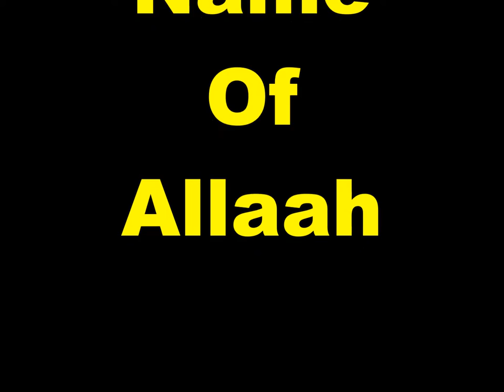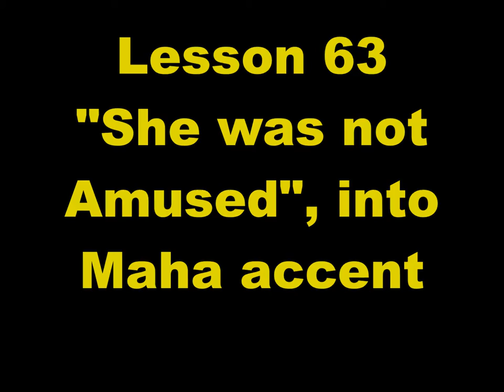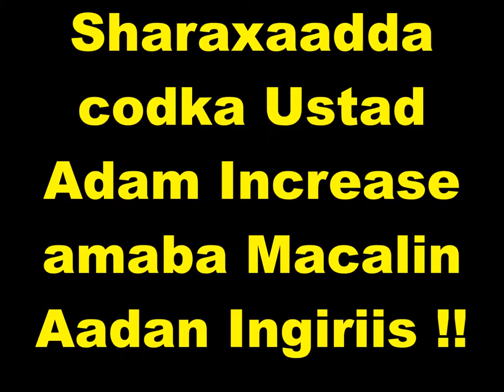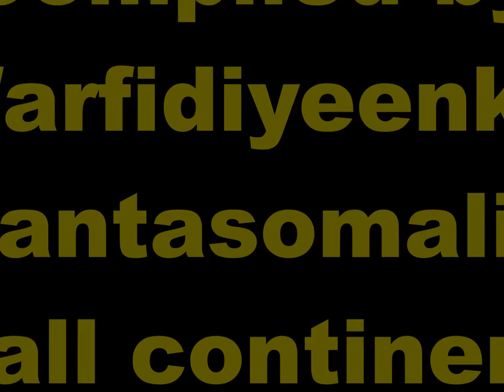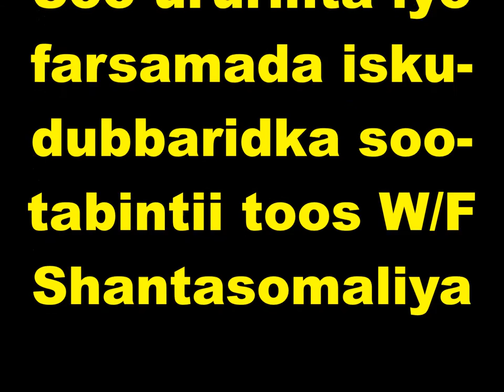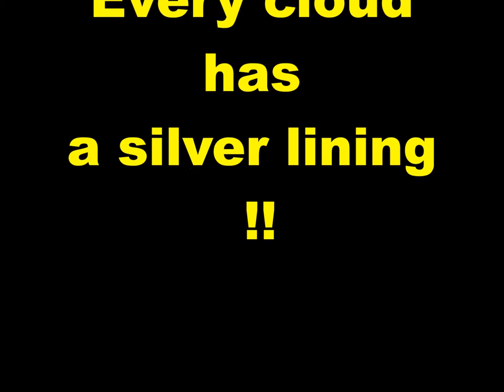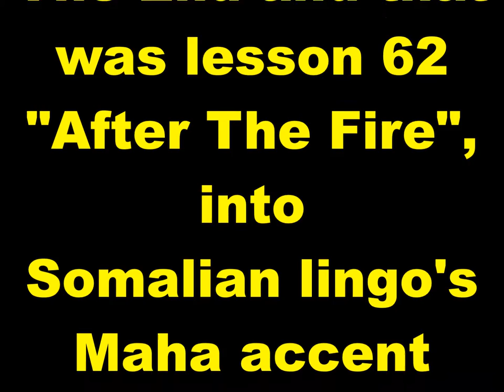Practice and Progress 63 Maha accent Ustad Adam Increase Warfidiyenka shantasoomaaliya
New Concept English Book Practice and Progress Lesson SixtyThree "She Was Not Amused", into Somali Language Maha accent, Compiled by shantasoomaaliya Press, Preparation Support T.P.L.P. Teachers Peace-Loving Party, Technical Surmount Shantasoomaaliya Press, The presentation and Explanation Voice of Editorial Chief Teacher Adam Increase